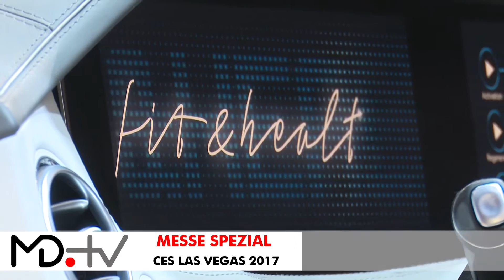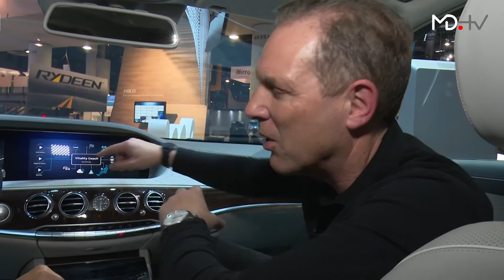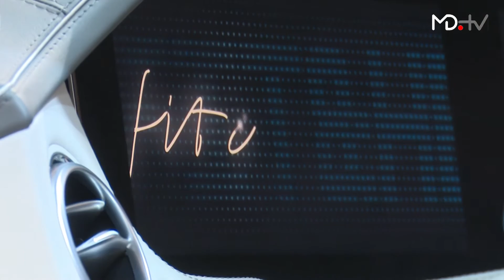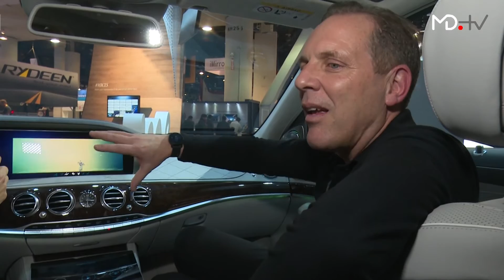MD.MESSE SPEZIAL CES 2017 - Trend oder Tonne? Wellness im Maybach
Der Fitness-Trend ist allgegenwärtig. Gerade zu Jahresbeginn nehmen sich wieder viele Menschen vor: Fit und gesund leben. Die einen trinken mehr Wasser, die anderen melden sich im Fitness-Studio an. Mercedes-Benz hat da andere Ansätze. MOTORDIALOG-Moderatorin Sarah Elßer schaut sich das auf der CES in Las Vegas an.

Fit & Healthy soll bei Mercedes-Benz nun im Rahmen von Intelligenz Drive auch den Komfort im Auto und die allgemeine Gesundheitslage des Passagiers verbessern. Mittels Sensoren werden Vitalwerte des Fahrers gemessen. Er bekommt dann ein individuelles Angebot, um sein Wohlbefinden steigern zu können.

Das Auto wird zur Wohlfühl-Lounge

Sensoren und Algorithmen im Fahrzeug reagieren z.B. auf einen gestressten Fahrer. Als Folge schlägt das Navigationssystem eine stressfreie Route vor. Auch eine olfaktorische Beeinflussung durch speziell kreierte Düfte oder auf die Situation abgestimmte Musikauswahl ist denkbar.

In Zukunft soll das Konzept noch weiter ausgebaut werden. Denkbar ist es, dass das Fahrzeug bei drohender Müdigkeit einen passenden Rastplatz auswählt. Bei Ankunft wird der Fahrer dann mittels Beleuchtung, Musik etc. in eine entspannte Stimmung versetzt. Nach dieser intensiven Pause soll das System dann dafür sorgen können, dass der Fahrer direkt wieder fit und erholt weiterfahren kann.

Dauer: 4:38

Produktion: Januar 2017